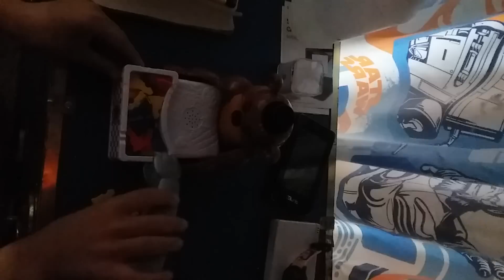FNaF BOARD GAME!!!!! CHRISTMAS SPECAIL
My "scary" christmas gift I got more to😊🎁